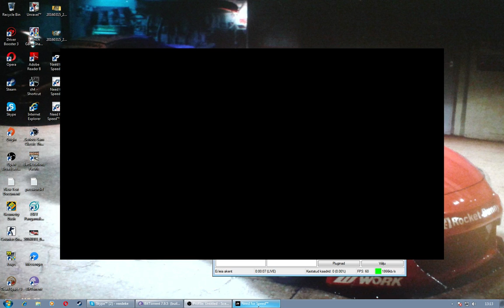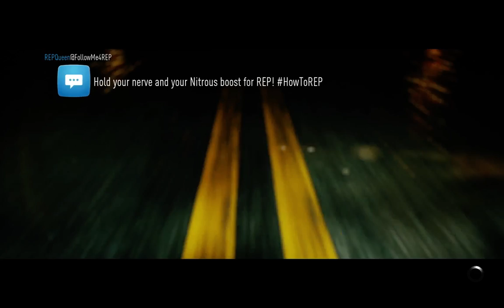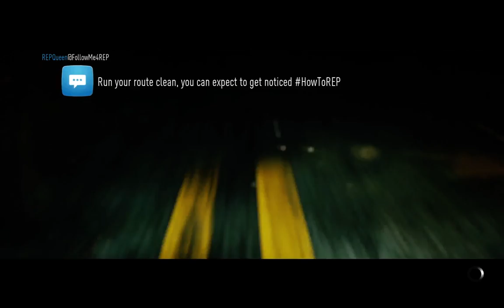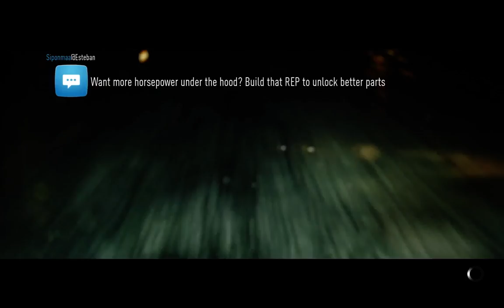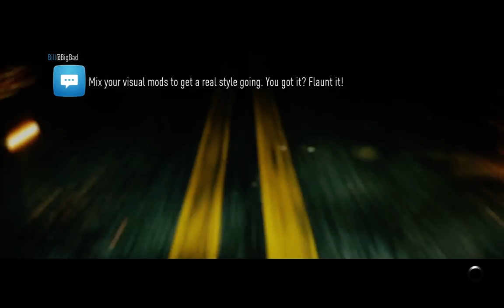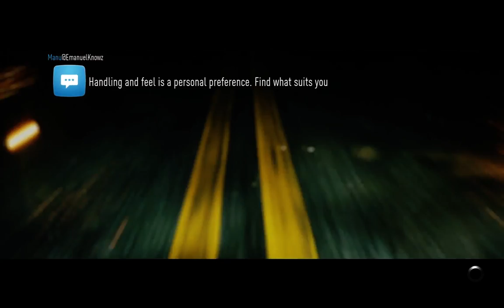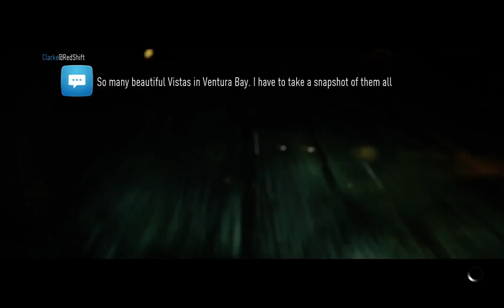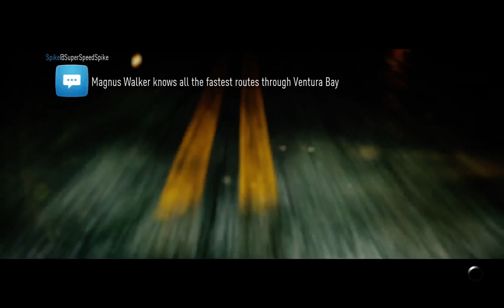Need For Speed 2015 PC OUT NOW (FULL GAME) LETS STARTED chpater 2 720p(60) fps